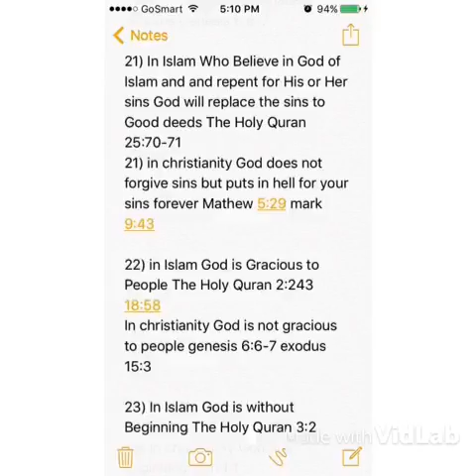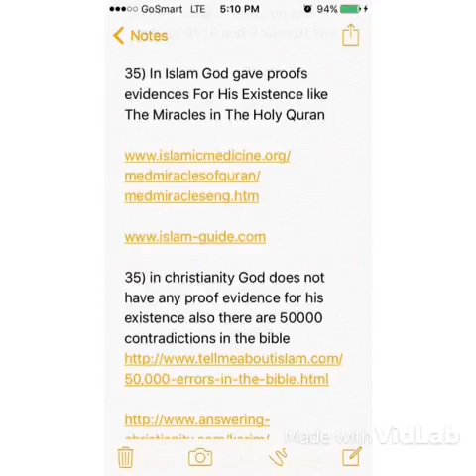Who is the real lord